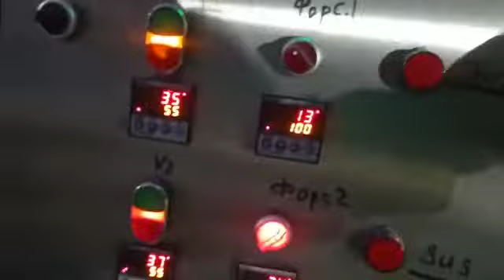Сколько стоит зерносушилка?Стоимость самой сушилки может достигать 30 000 долларов.